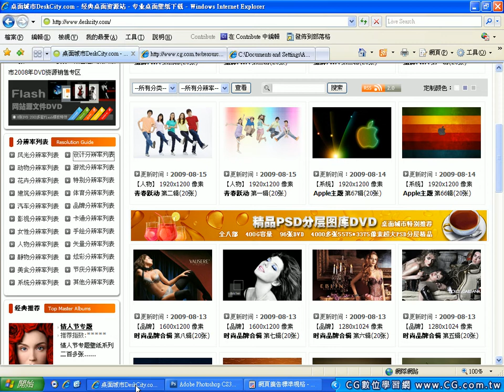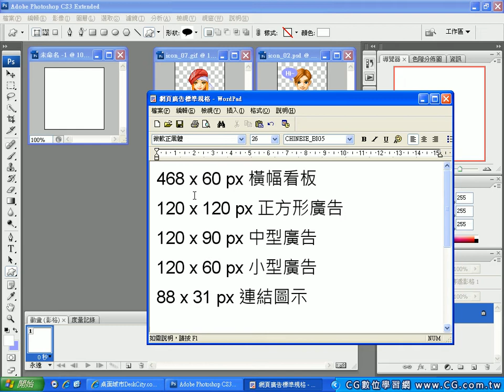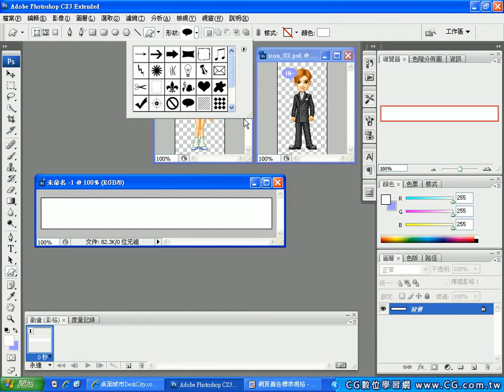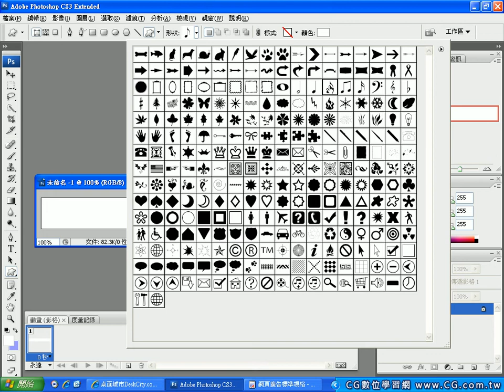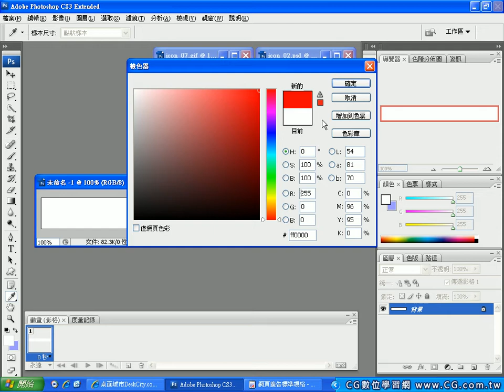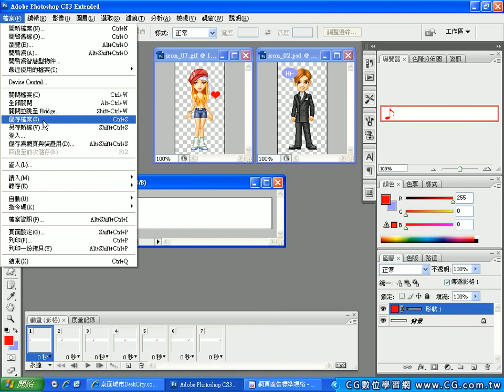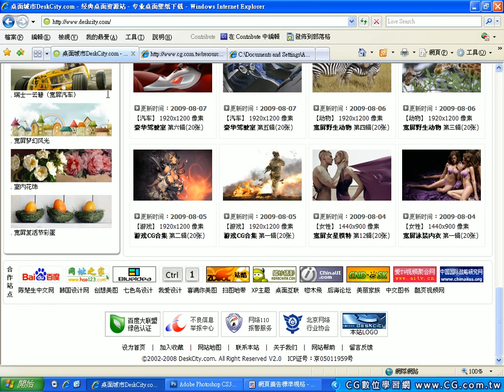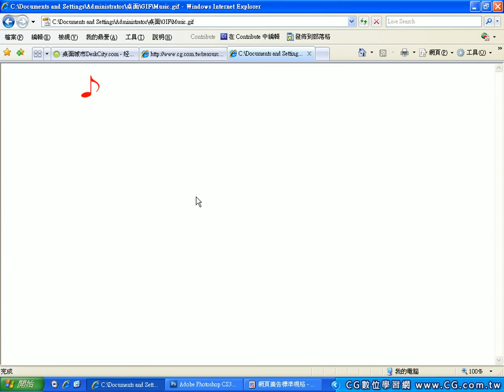GIF 動畫製作 Vol.03